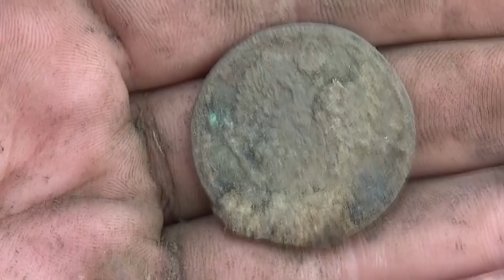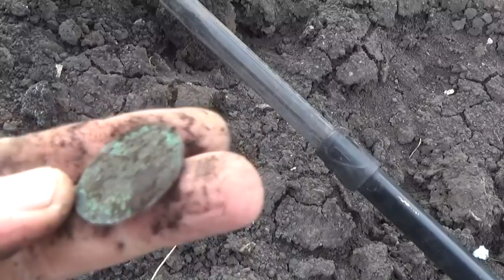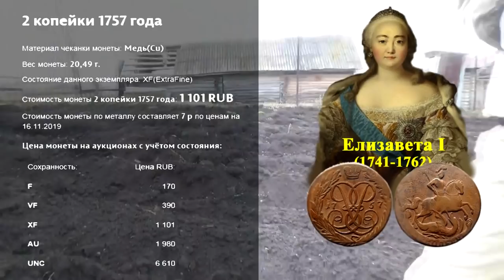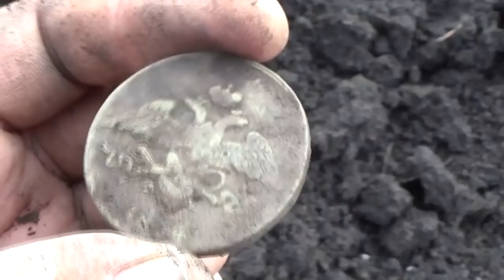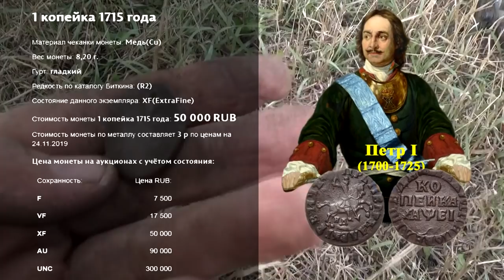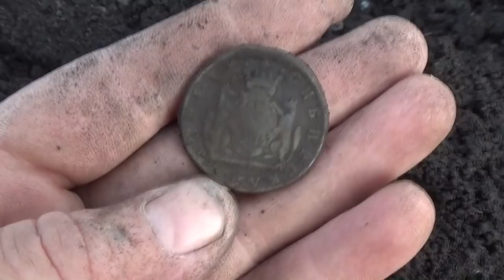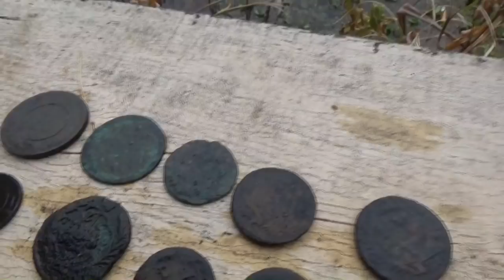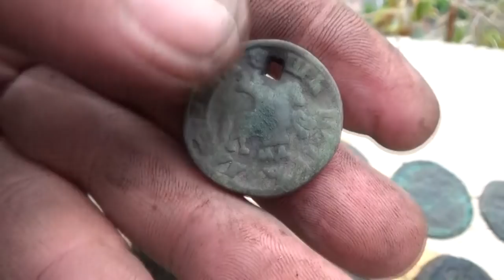Что можно найти на огороде, раньше тут был дом 17-18 века.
Фильм "Нашли Клондайк"  Посвящается Сереге который не поехал! :) Каждая старая деревня богата находками, особенно на огородах. Часто копая картошку местные находят старинные монеты, откуда они там? Вариантов много, но как в нашем случае на нашем огороде стаял дом времен правления Анны Иоанновны, то есть образование этой деревни 1730 годов. Спасибо за ранее!